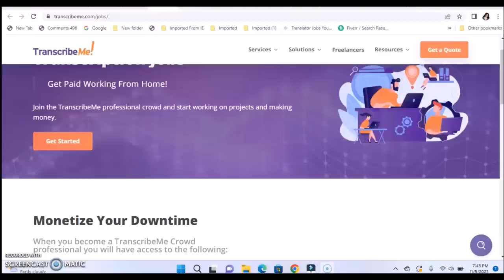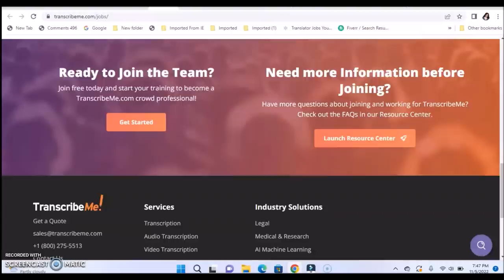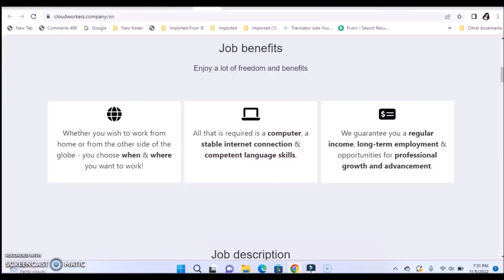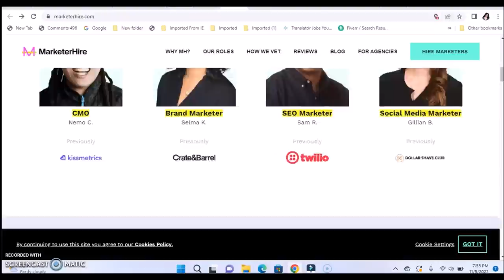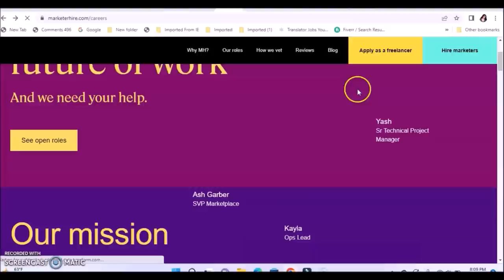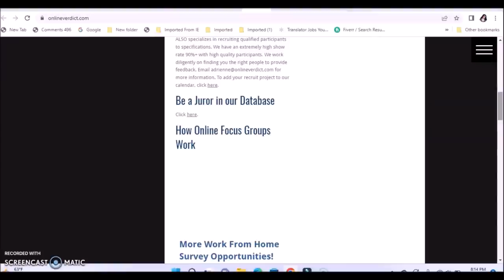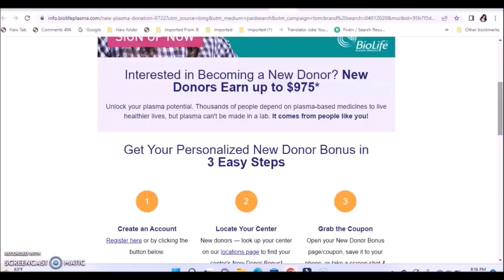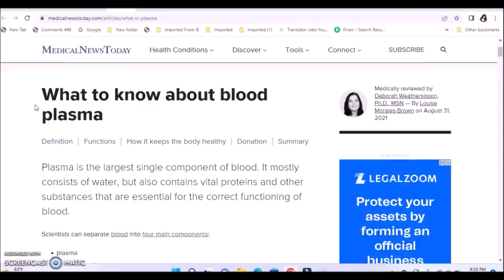🚨GET PAID FAST! 10 BEST ONLINE SIDE JOBS FOR‼️EMERGENCY CASH‼️+ AVOID EVER GOING BROKE AGAIN!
10 online side hustles that pay fast cash for emergencies! These online jobs can earn you an additional $500-$3000 per month in extra cash to put towards emergency fund. Plus quick tips on avoiding going broke again. Check links and timestamps below:

Wig I am wearing

Timestamps:
01:15 Starts
04:34 Important to know!
06:07 Rent Assistance
07:16 Side Hustle #1
12:51 Side Hustle #2
15:51 Side Hustle #3
20:34 Side Hustle #4
23:01 Side Hustle #5

5 Additional Side Hustles (Jobs)!
1.Sell used clothes on tradesy
3. Online tasks on fancyhands ($41K yearly VA)
4. Easy online tasks
5. Customer service jobs (part time)

Work From Home Simplified Ultimate Guide:
📖(Ebook Download)

Work from home jobs, remote jobs, good income, part time, full time jobs, freelance jobs, work from home jobs with high pay, work from home jobs now hiring, work from home jobs for beginners,  apply fast, apply asap, make money online, online jobs, side hustles, make money, no experience work from home jobs, no experience online jobs, side hustle, easy money, i need $100 now, how to make $500 fast. How to get money fast, broke, rental assistance